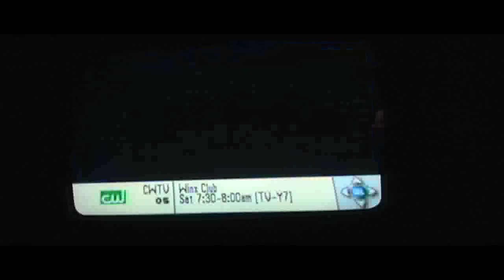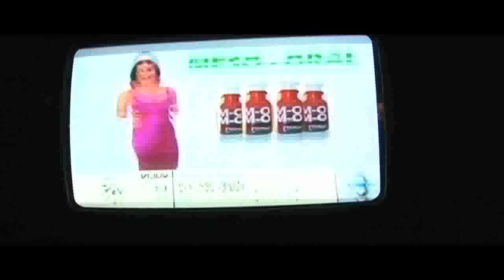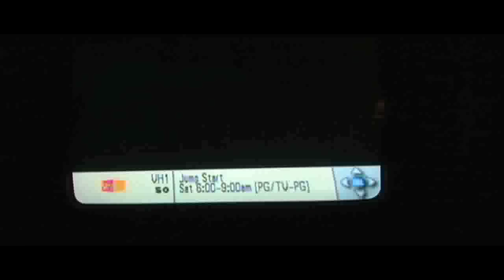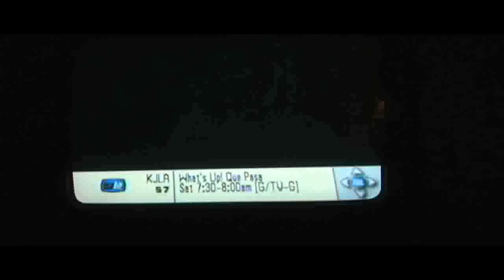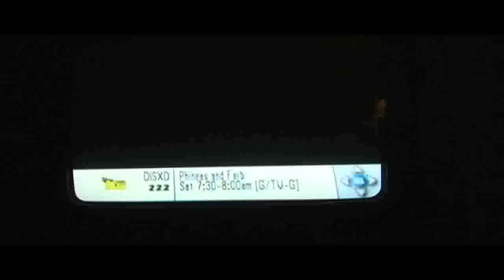Charter TV Malibu 29 Paid Programming